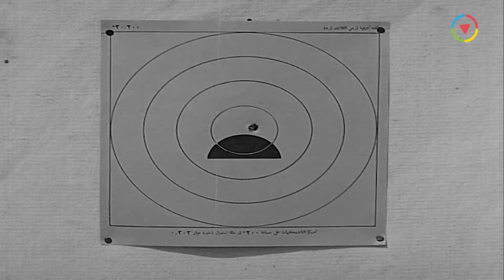اسماعيل اول يوم في التدريب وقع العساكر كلها من الضحك بسبب اللي عمله 🤣 شوفوا عمل ايه 😂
ــــــــــــــــــــــــــــــــــــــــــــــــــــــــــــــــــــــــــــــــــــــــــــــــــــــــــــــــــــــــــــــــــــــــــــــ
ــــــــــــــــــــــــــــــــــــــــــــــــــــــــــــــــــــــــــــــــــــــــــــــــــــــــــــــــــــــــــــــــــــــــــــــ
فيلم إسماعيل يس في الأسطول | بطولة إسماعيل ياسين :
ـــــــــــــــــــــــــــــــــــــــــــــــــــــــــــــــــــــــــــــــــــــــــــــــــــ
بطولة:
ـــــــــــــــــــــــــــــــــــــــــــــــــــــــــــــــــــــــــــــــــــــــــــ
ـــــــــــــــــــــــــــــــــــــــــــــــــــــــــــــــــــــــــــــــــــــــــــ
Ismail Yassin Fil Ostol - Movie:

ــــــــــــــــــــــــــــــــــــــــــــــــــــــــــــــــــــــــــــــــــــــــــــــــــــــــــــــــــــــــــــــــــــــــــــــ
Cast:
♦ Ismail Yassin
♦ Zahrat El-Ula
♦ Zinat Sidqi
ــــــــــــــــــــــــــــــــــــــــــــــــــــــــــــــــــــــــــــــــــــــــــــــــــــــــــــــ
الشويش عطية
الشاويش عطية
hslhudg dhsdk
hslhudg dhsdk
hgah,da u'dm
Islamil Yassin
Ismail Yassin
Esmaeel Yassin
Ismaiel Yaseen
Ismaiel Yassin
Ismail Yassin